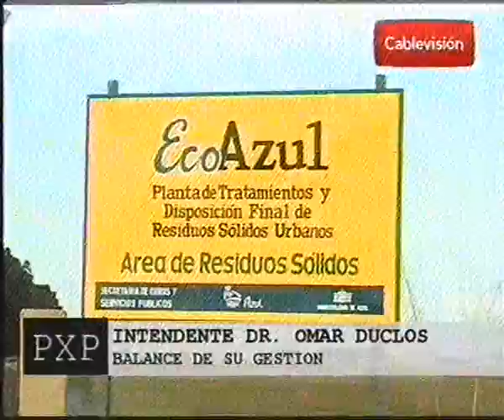Duclos 2010 1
Resumen: Balance anual, prioridad en salud, creacion de dos unidades sanitarias nuevas, mejoras en hospitales, 1300 empleados municipales, basural, 40 cuadras de cloacas, 36 cuadras de pavimento, 34 de cordon cuneta.

Entrevista realizada al Intendente Duclos en Diciembre de 2010 en el programa "PxP" de Canal 2.
Periodistas Comparato y Flores.